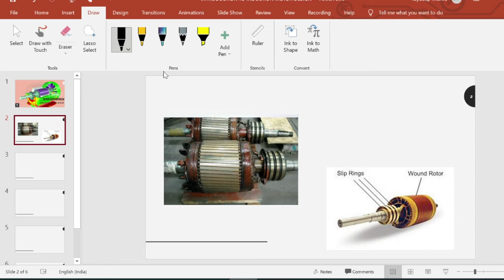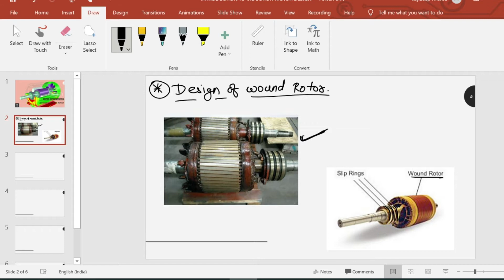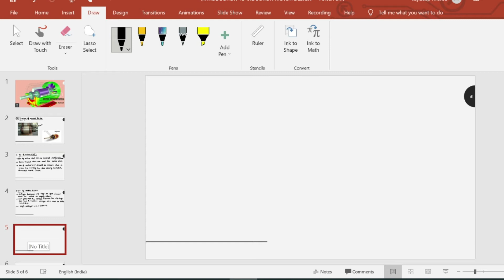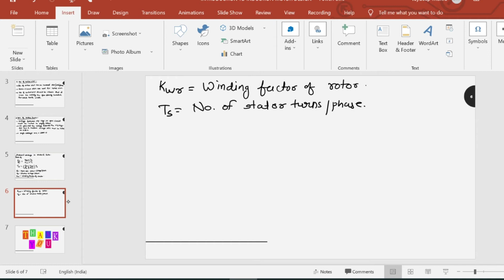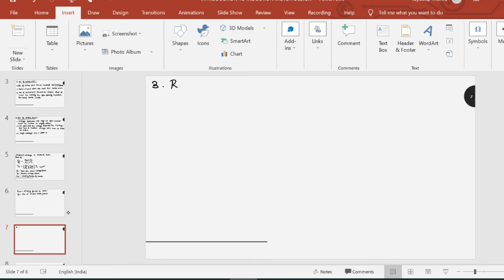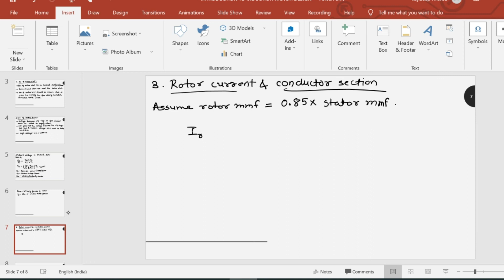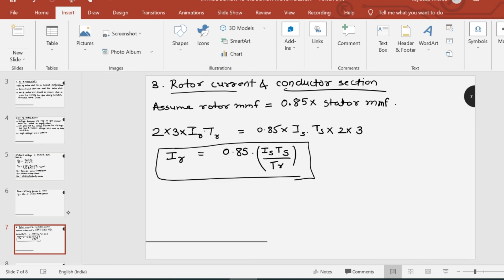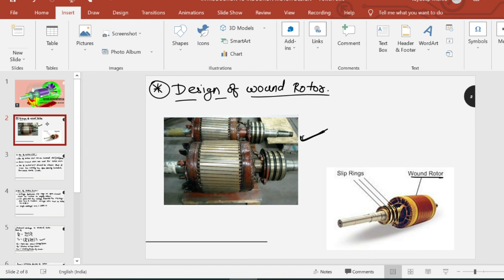CHAPTER:-3 || ACMD || DESIGN OF WOUND ROTOR